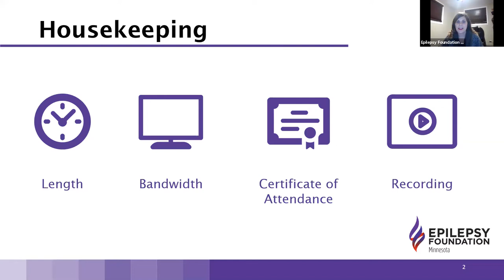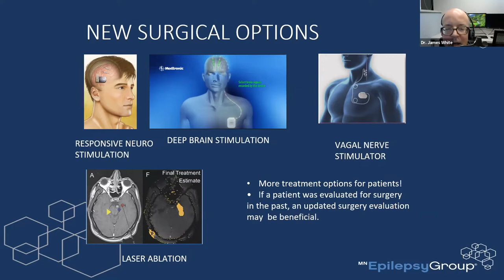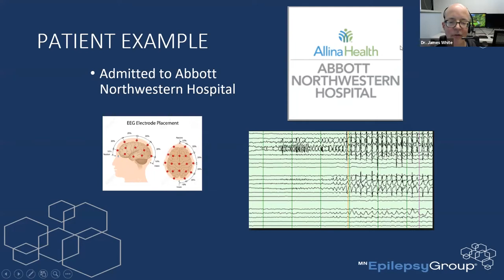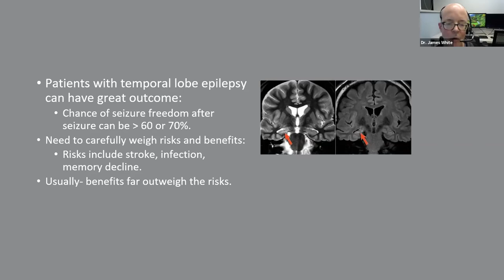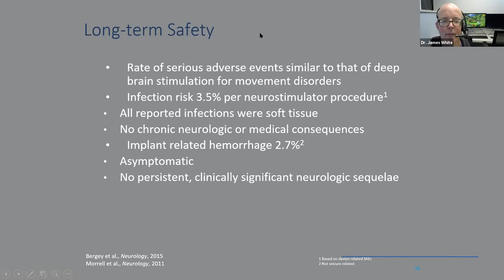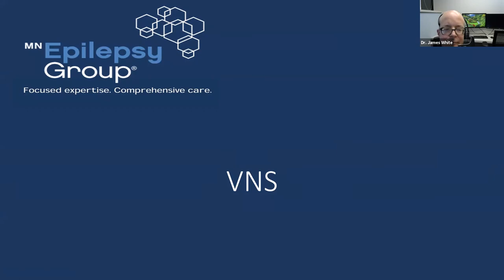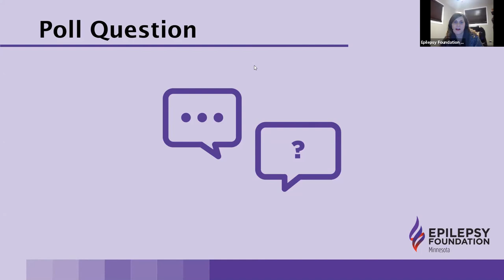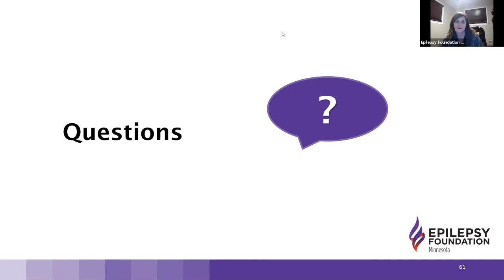Brain Surgery In Epilepsy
Who is a potential candidate for brain surgery and what steps should you take if you're interested?